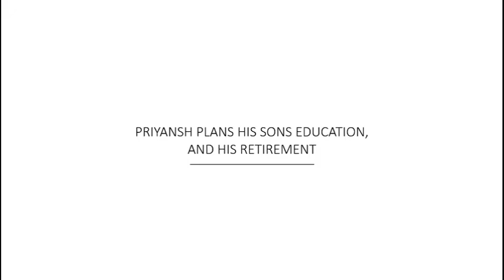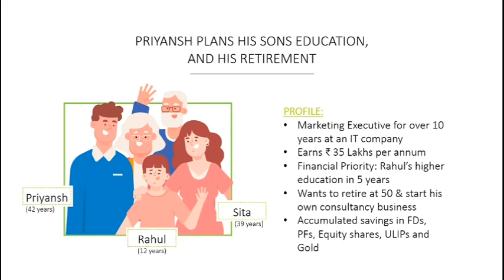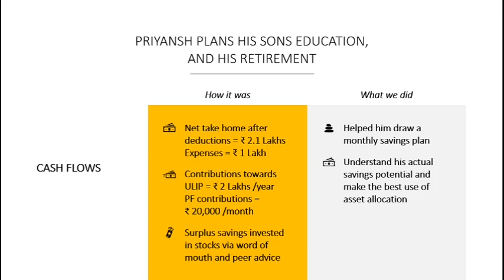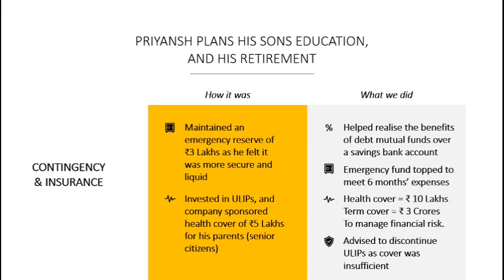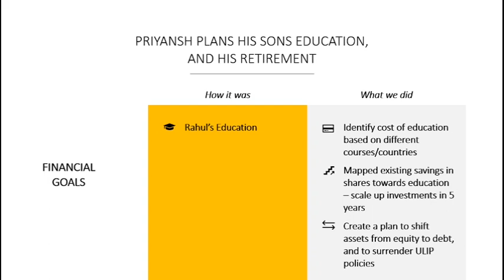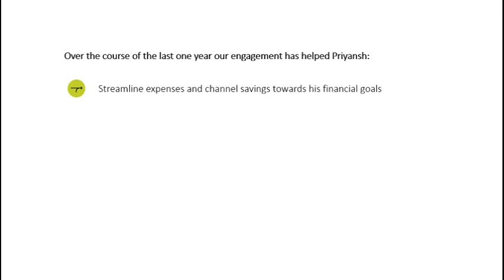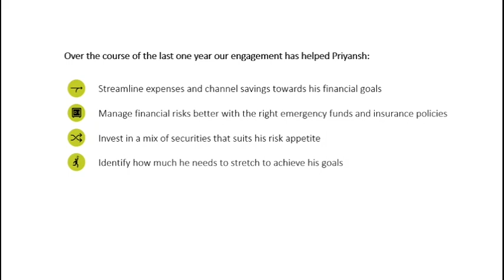Financial Planning | Priyansh’s Wealth Story by ithoughtplan | Saving for son’s college education.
Priyansh wrote his wealth story with a financial plan. His story is about saving for his son’s higher education, creating an early retirement plan, and setting aside money to start his own consulting business.

ithought is a SEBI Registered Investment Advisor (INA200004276). We offer investment advisory services on mutual funds, financial planning services, and portfolio management services (PMS).